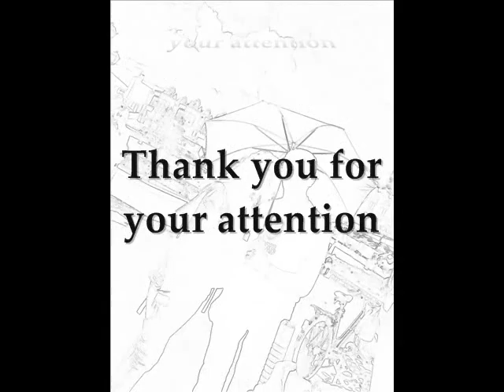celebration orginal BY MERSO